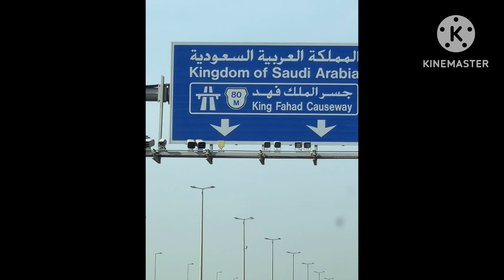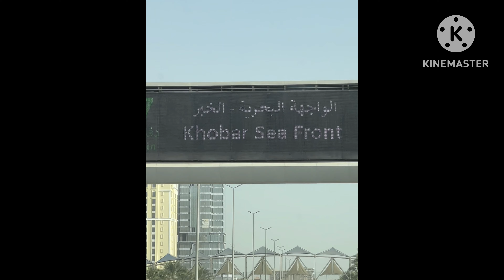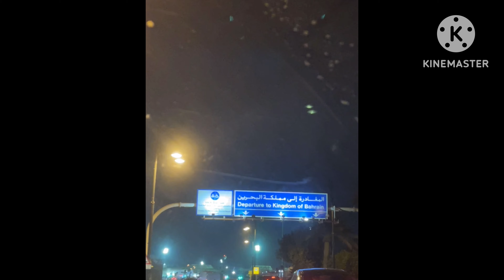Happy 93rd National Day, KSA!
17Septmber23